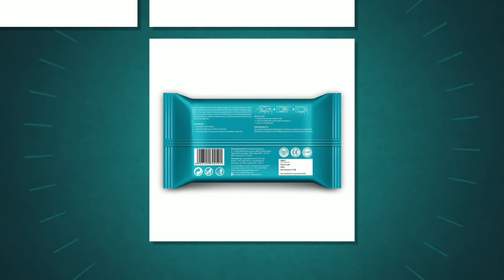Supples Baby Wet Wipes with Aloe Vera and Vitamin E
Enriched with aloe vera and vitamin e: moisturizes baby’s sensitive skin and prevent dryness and irritation

100 Percent alcohol and paraben free: protects baby's skin from allergy, irritation and rashes

Pure water-based formulation: helps make these wipes skin friendly, safe and hygienic for your baby

Soft and thick: ideal for gently cleansing your baby's delicate skin

Multiple use: ideal for gently cleansing and moisturizing your baby's delicate skin during the diaper change or for cleaning your baby's face and hands during mealtime, playtime and while traveling

Instructions Included